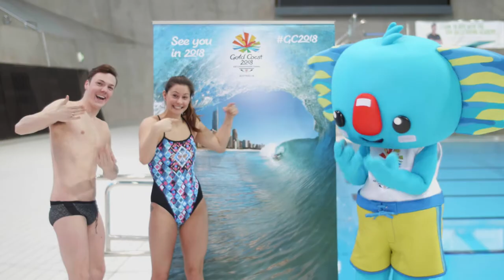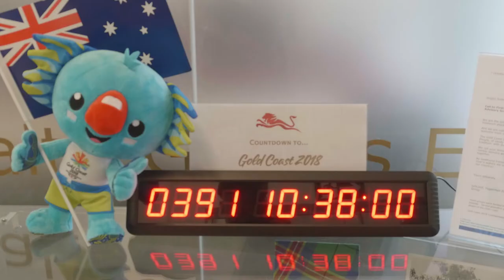Borobi in London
Check out Borobi's time in London with Team England.